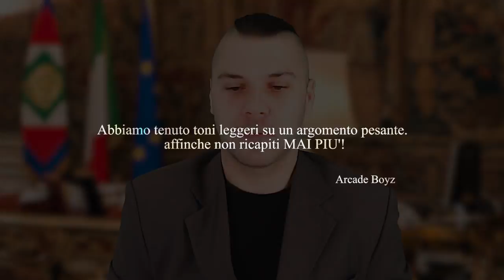BARLOW : discorso di fine anno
L'onorevole presidente Barlow  come ogni anno, tiene il suo discorso di fine anno a social network unificati ! fai vedere questo video ai tuoi genitori e condividilo con gli amici per la tendenza di youtube che conquisteremo a colpi di SATIRAH!